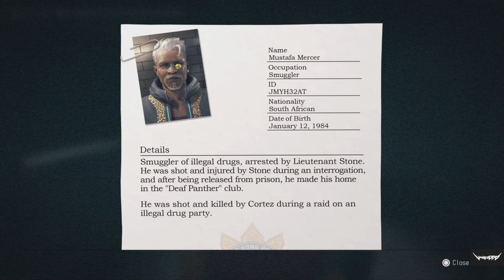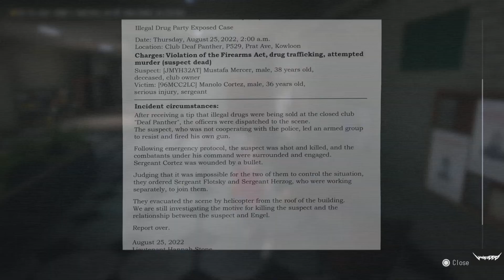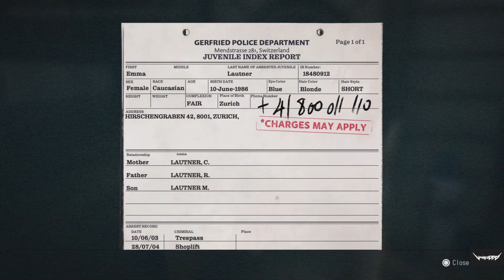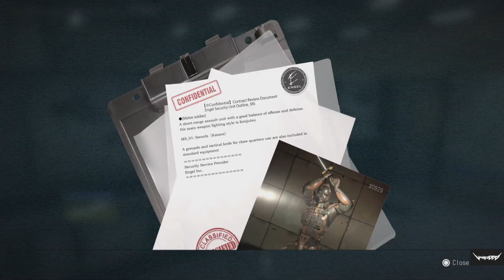WANTED: DEAD (PS5) Playthrough Part 5 - POLICE HEADQUARTERS